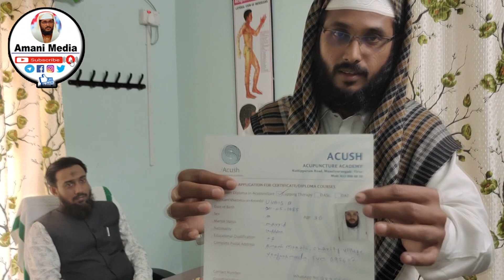ഒരു മരുന്നിന്റെയും സഹായം കൂടാതെ മനുഷ്യ ശരീരത്തിന് സ്വയം സുഖപ്പെടുത്താനാവാത്ത ഒരു രോഗവുമില്ലന്നോ ?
* ഒരു സൂചി മുനയിലൂടെ ഏതൊരു രോഗത്തെയും ചികിത്സിക്കാനാവുമെന്നോ ?

അതെ എന്നെയും ആശ്ചര്യപ്പെടുത്തിയ ഇത്തരം ചോദ്യങ്ങൾക്ക് തീർത്തും യുക്തിഭദ്രവും ശാസ്ത്രീയവുമായ മറുപടി കിട്ടിയതോടെ ഞാനും തീരുമാനിച്ചു ചികിത്സാരംഗത്തെ അതിശയമാകുന്നഈ അക്യുപങ്ചറിനെക്കുറിച്ച് കൂടുതൽ പഠിക്കാനും നല്ല ഒരു Acupuncturist ആകുവാനും.

👇 Like my official fb page 'Amani Media'
& Share Maximum